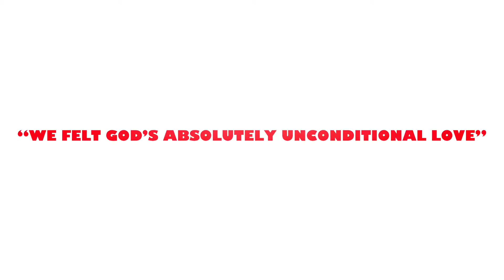EPISCOPAL YOUTH CAMPS 2016: EYQC & EYMC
This 90 second video highlights the amazing experiences that young people in the Episcopal Church in MN get to have every summer at our two camps. Every summer volunteers from across the state work together to put on the fantastic Episcopal Youth Quest Camp (EYQC) and Episcopal Youth Music Camp (EYMC). See episcopalmn.org for more info!